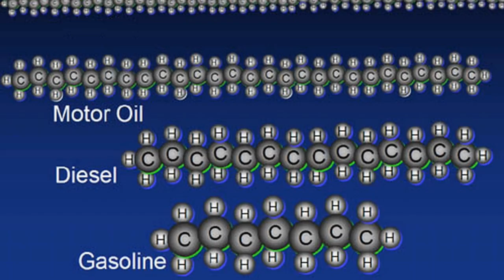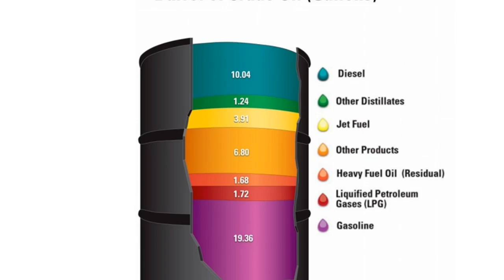Crude Oil Molecular Breakdown: Moment of Truth 05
Crude oil molecular decay  @moment-of-truth